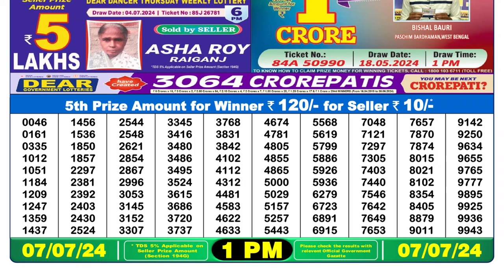Dear Lottery Sambad 1pm today 07.07.24 Nagaland State Lottery Result